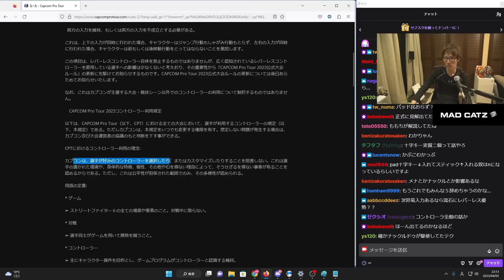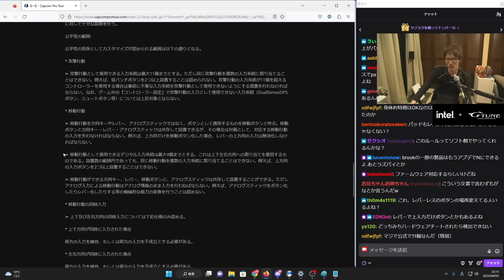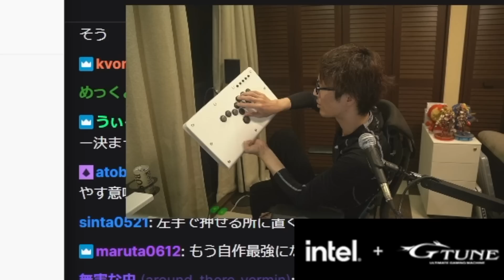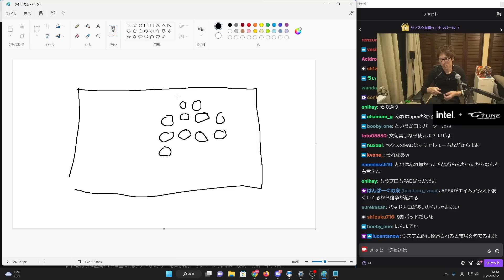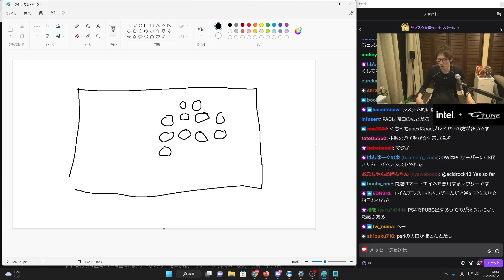【CPTルール改正】「シフトやる時めっちゃ便利」変更されたCPTルール。入力のメリットとベストなボタン配置を考えるマゴさん「ももちとも話したけど…」【マゴ】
00:00　変更されたルール
02:37　改正ルールチェック
04:21　ベストなボタンの位置を考える
06:08　パッドユーザーの為に11ボタンOK？

2023年4月2日のツイッチ配信より